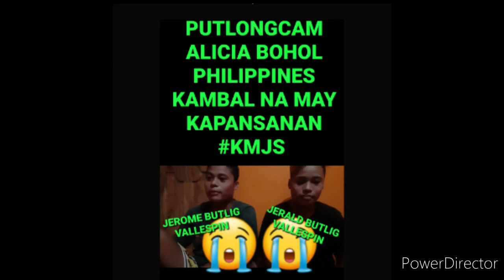LALAKING KAMBAL NA MAY MGA PIPI AT TITI PANUORIN NYO ITO😭😭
KATAKATAKA ANG KAMBAL NA ITO😭🙏